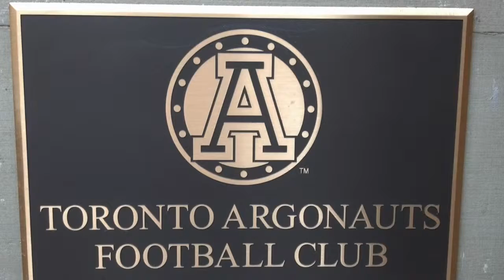Argos 2014 Home Opener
The Toronto Argos kick off their 2014 home schedule against the 101st Grey Cup champion Saskatchewan Roughriders.  Who'll come out on top?  Jube has some ideas.

0:50  Week 1 Recap
1:33  Week 2 Preview
3:49  Fantasy Football Pick
4:56  Week 2 Prediction